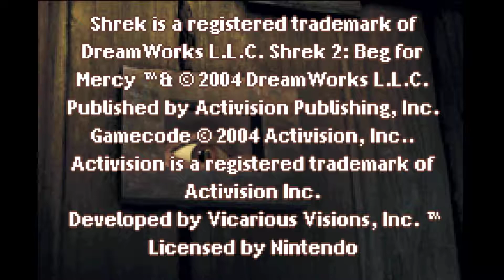Shrek 2: Beg for Mercy - Title Screen